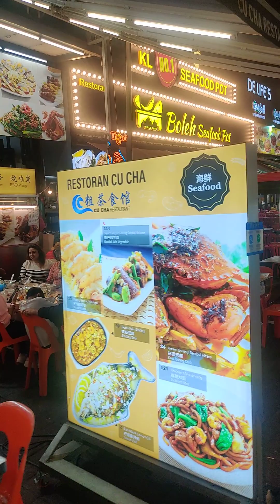রাতের মালয়েসিয়া💥 || Malaysia Night Life😍 || যেখানে সব পাওয়াজায়❤️